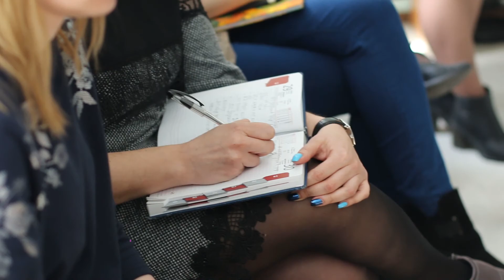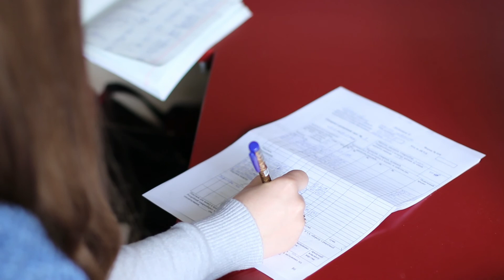Спеціальність 071 Облік і оподаткування